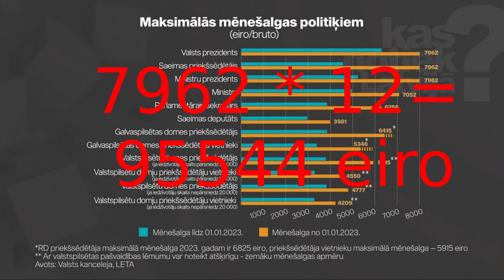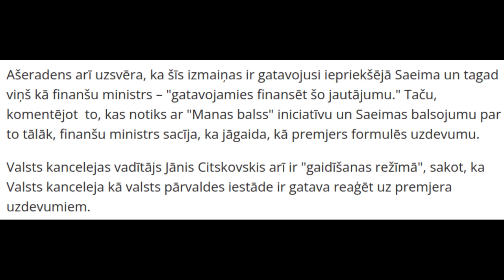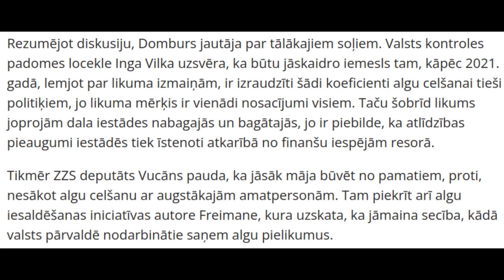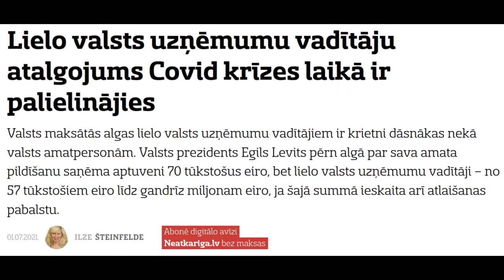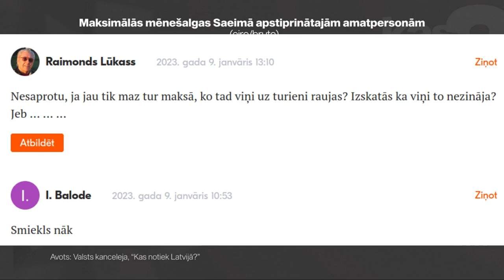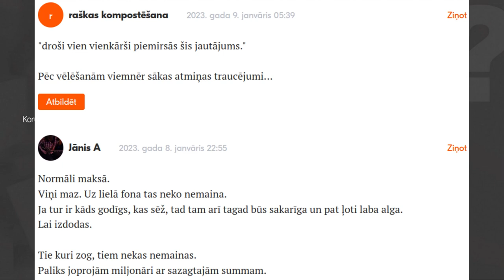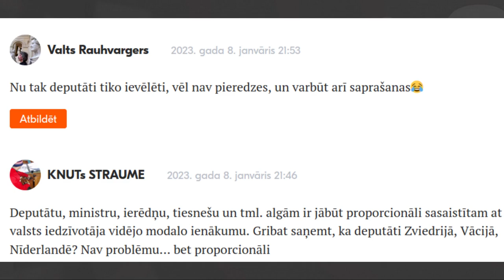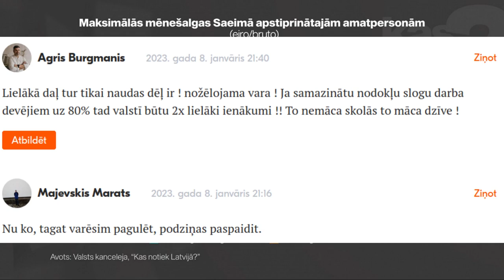Sašutums pa politiķu algu kāpumu- pamatots?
avoti:

Ašeradens par politiķu algām piekrīt Kariņam; «sliktākajam darbiniekam labāko algu» – kritizē «iesaldēšanas» iniciatore

14. SAEIMAS VĒLĒŠANAS

Lielo valsts uzņēmumu vadītāju atalgojums Covid krīzes laikā ir palielinājies